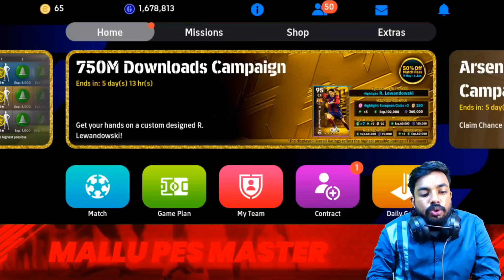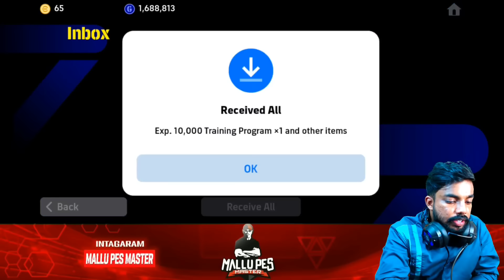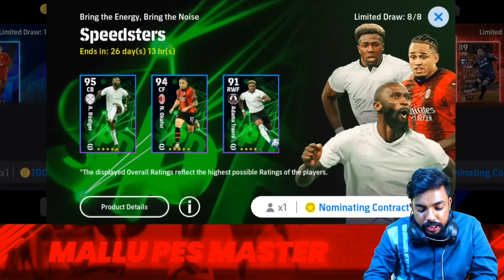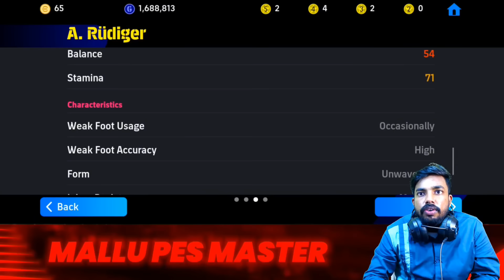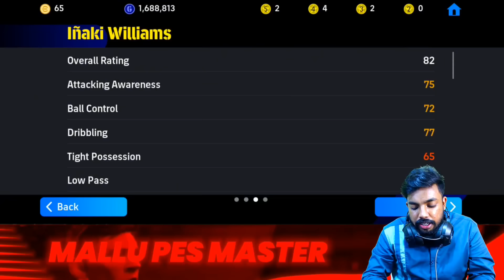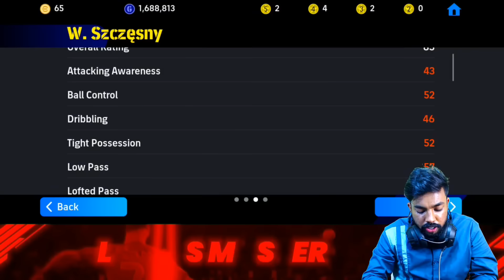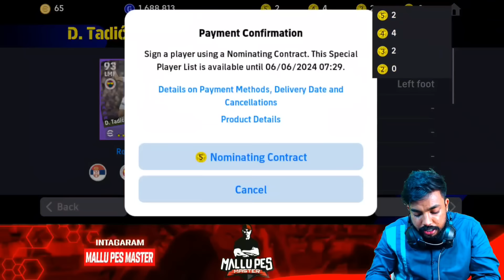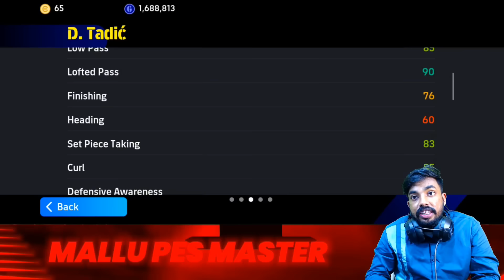WHO SHOULD I SIGN FROM THIS?🤯 || ഞാനല്ലെങ്കിലും വെറൈറ്റിയെ പിടിക്കാറുള്ളൂ😂😄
WHO SHOULD I SIGN FROM THIS